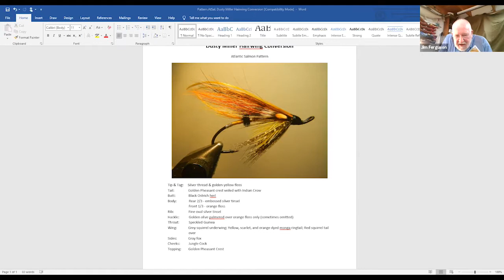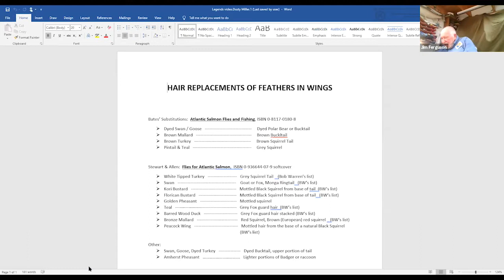FFI Online Season 2: Legends of Fly Tying Hairwing Conversion Techniques with Jim Ferguson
The Dusty Miller is a classic Atlantic Salmon pattern that uses feathers for the wing of the fly. The Hairwing Conversion technique replaces the feathers used in the wings, sides, and cheeks with hair. Many of the classic Atlantic Salmon patterns can be converted to a hairwing style that fishes well for steelhead.

FFI Buz Buszek Award recipient, Jim Ferguson, teaches and demonstrates the Hairwing Conversion technique and how to select, prepare, and mount the hair used to replace feathers in these classic fly patterns. Jim has been tying flies for over 60 years. He lives in Oregon and is heavily involved in local fishing and conservation organizations, tying flies at fishing shows, and teaching fly tying.